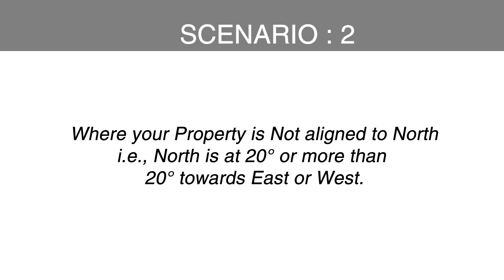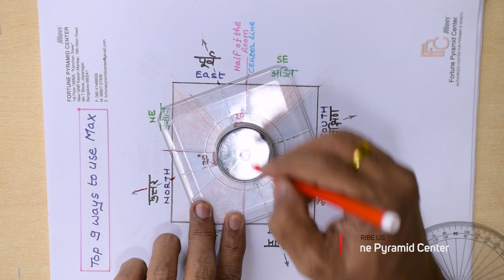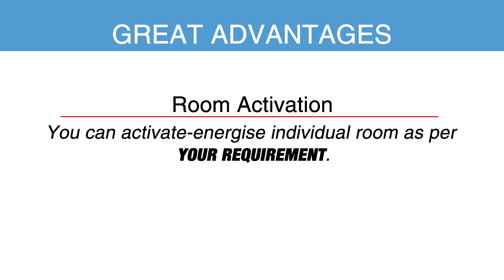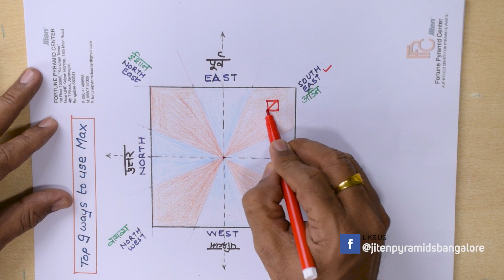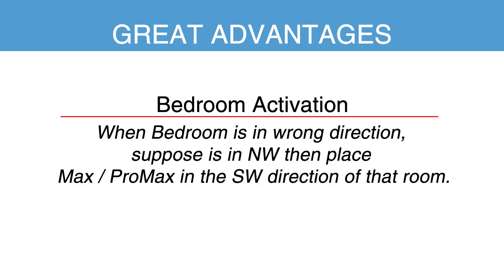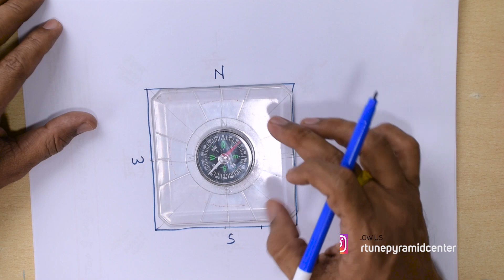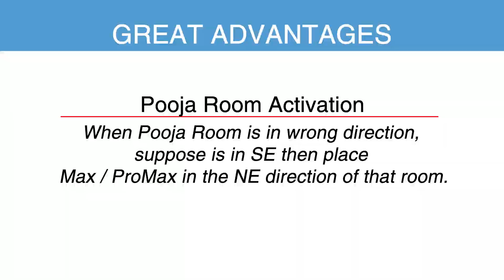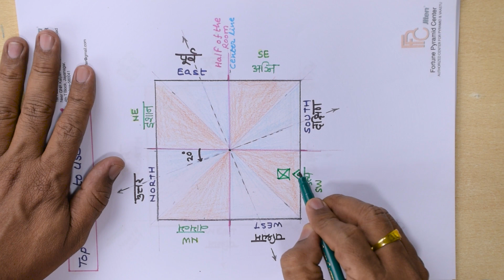Without demolition pyramid Vastu Part-03 | Jiten® Pyramids | Jayeshkumar Lad | 97416 38665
इस वीडियो में दिखाए गए मैक्स पिरामिड या फिर कोई भी पिरामिड यंत्र को खरीदने के लिए या अधिक जानकारी  के लिए हमें व्हाट्सएप मैसेज या कॉल करें ।

नीचे दी गई लिंक पर क्लिक करने से आप मैक्स पिरामिड खरीद सकते हो।

पहला भाग देखने के लिए यहाँ क्लिक करे।
दूसरा भाग देखने के लिए यहाँ क्लिक करे।

This video will teach you how you can maximize the result in your vaastu correction practice with the help of jiten® original pyramid yantra in all area of life such as Wealth & Career, Knowledge & Performance, Peace & Happiness, Health & Vitality, Safety & Protection, Income & Stability, Fame & Fortune, Business & Activity, Prosperity & Wellness.

Using shown method in video you can easily correct any house vaastu without demolition.
BUY GENUINE PYRAMID YANTRA FROM BELOW LINKS
वीडियो में दिखाए गये पिरामिड यंत्र को ख़रीदने के लिए नीचे दी गई लिंक पर क्लिक कीजिए ॥